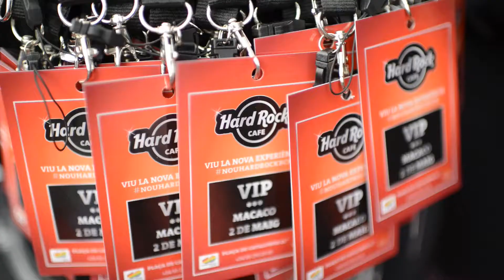Hard Rock Cafe Barcelona Grand Re-Opening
After months of upgrades and updates and upawesomeness, Hard Rock Cafe Barcelona help a grand (re)opening party truly worthy of the Hard Rock name.